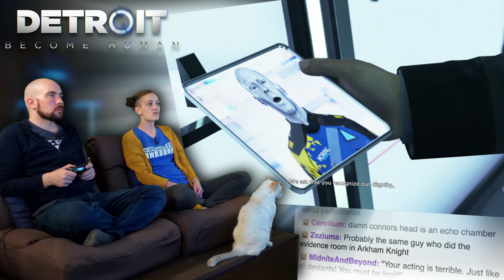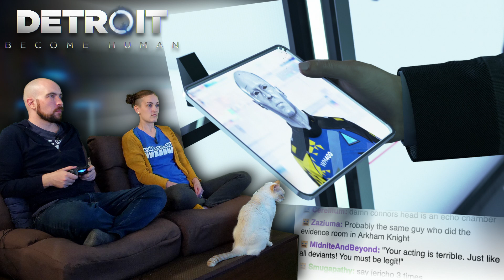Detroit AWESOME! EPISODE 4 Part 6